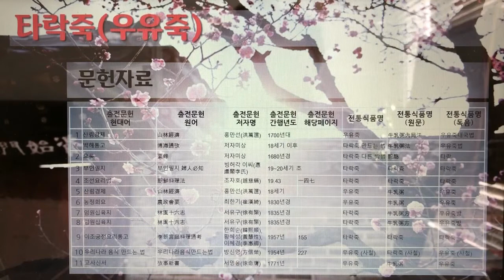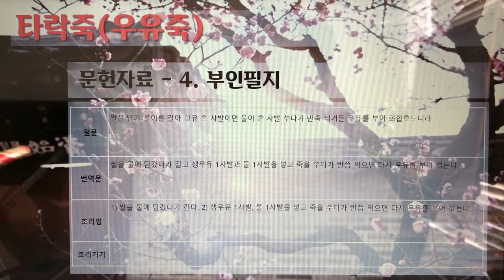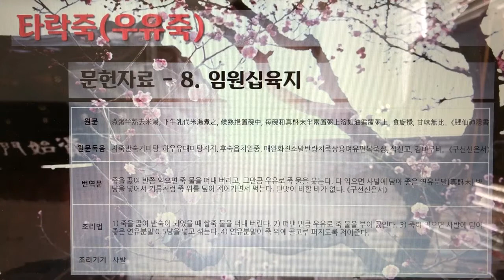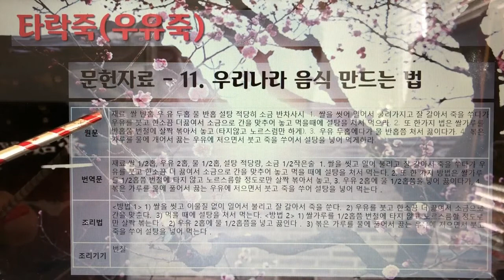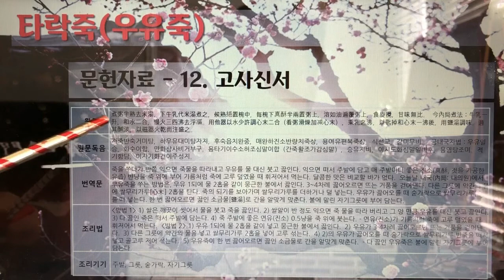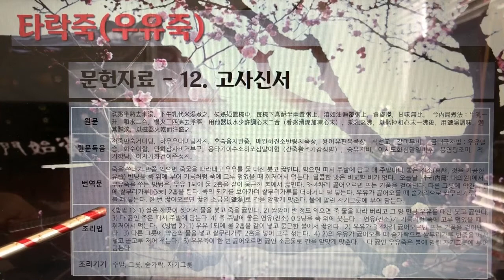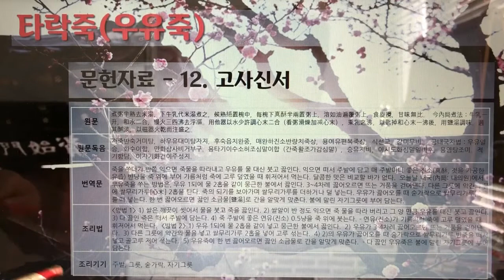[촬영] 한국의 전통죽(Korea Traditional Porridge) - 223. 타락죽(우유죽)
1개 레시피를 1개 영상으로 만들었습니다.